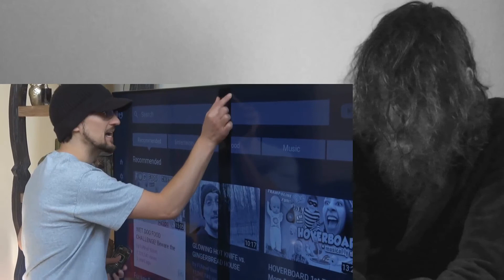DOG TOYS that Break your TV! (FUNnel Vision Vlog) CRAZY REACTION!!!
This is a "DOG TOYS that Break your TV!  (FUNnel Vision Vlog)" CRAZY REACTION!